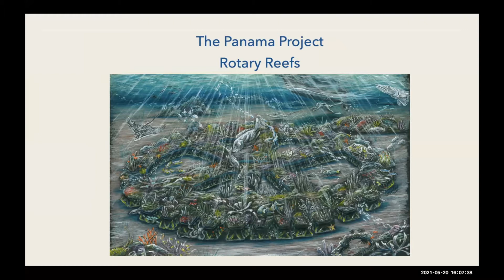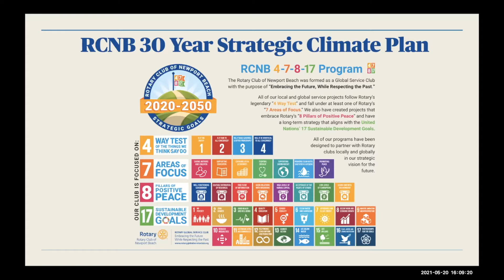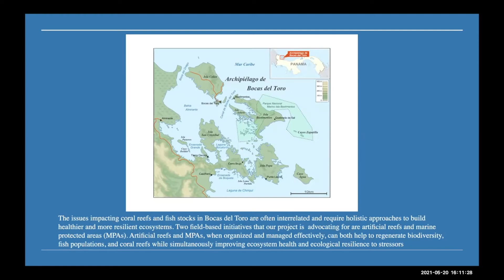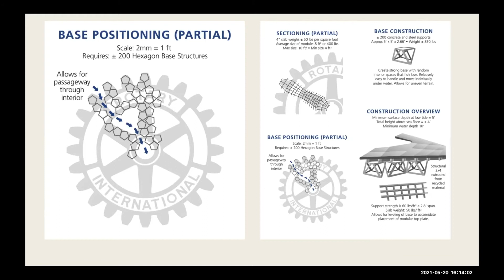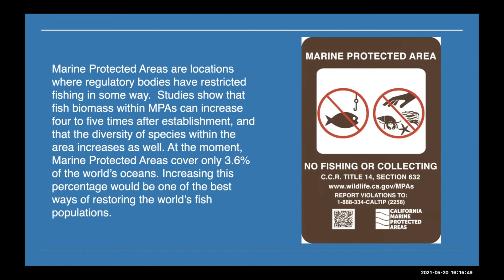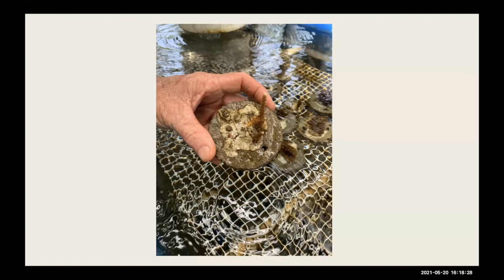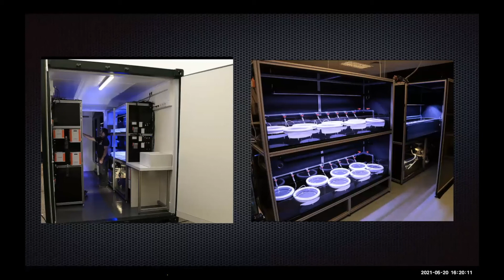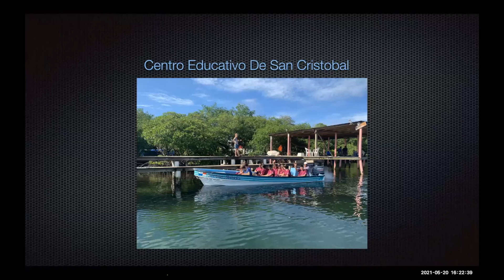Steve Bender Restoring Reefs in Panama Project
RC New port Beach has undertaken to restore reefs off the coast of Panama using specially built Rotary wheel designs and coral resistant to the warming oceans.